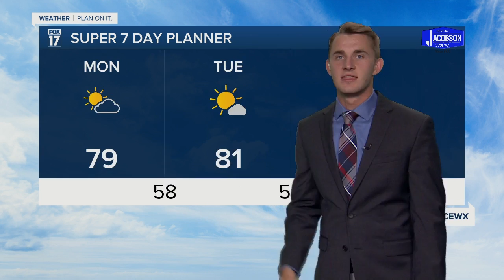Sunday Evening Forecast Aug. 14, 2022